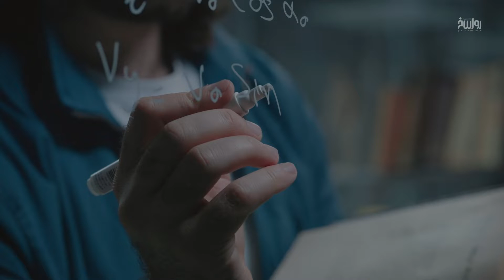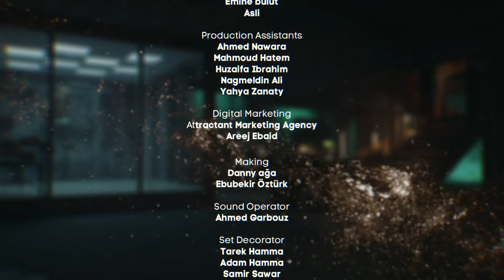سهم الزمن | الحلقة الأولي | انتروبي مع شنغين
لماذا يسير الزمن دائمًا في اتجاه واحد؟
وهل يمكن العودة به إلى الوراء؟
هل حقًا نستطيع أن نخترع
وأخيرًا… هل تتغير أهداف
محمد_صلاح بمعادلات الفيزياء؟